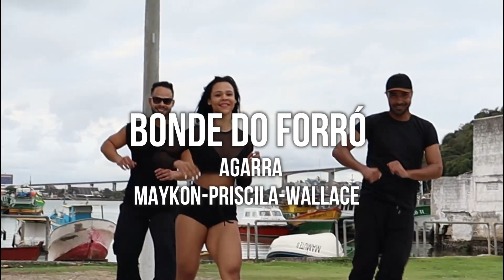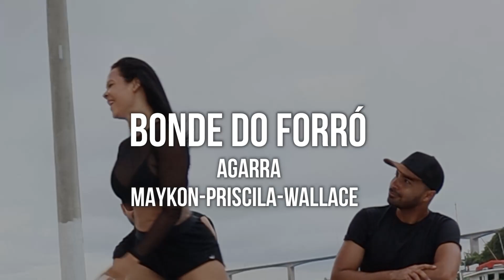Encontro Ex bailarinos Bonde do Forró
Super encontro de ex bailarinos do Bonde do forró na cidade de Vila velha Es aproximadamente 8 anos fora dos palcos a dupla Maykon Nascimento e Priscila Rosa foram sucesso durante anos no balé da banda e hoje ainda esbanjam boa forma e talento, eu apenas fiz free lance dançado na versão bonde 20 anos recentemente. vídeo foi produzido por Favio Rocha.